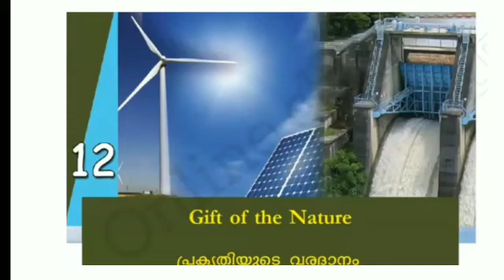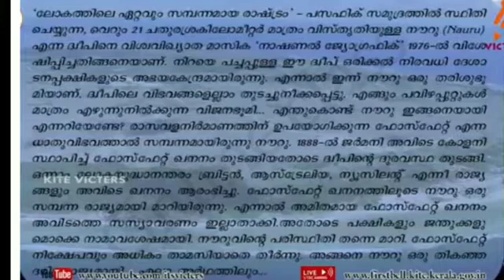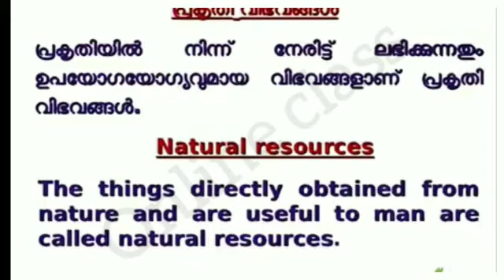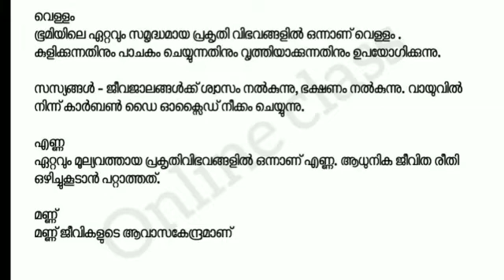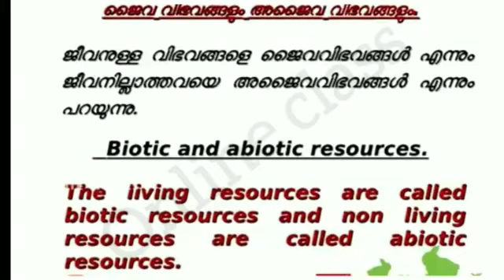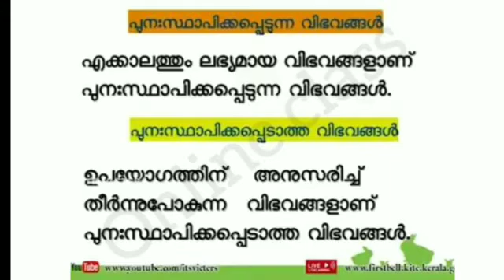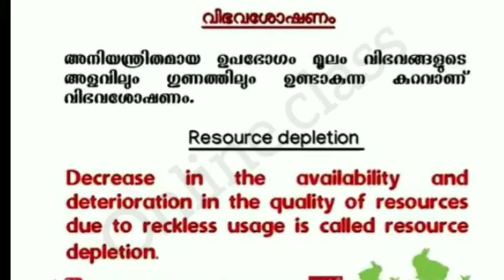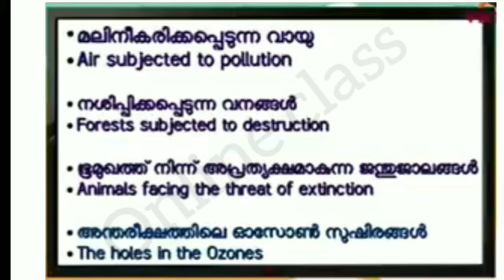VICTERS STD 06 SOCIAL SCIENCE January 31 worksheet